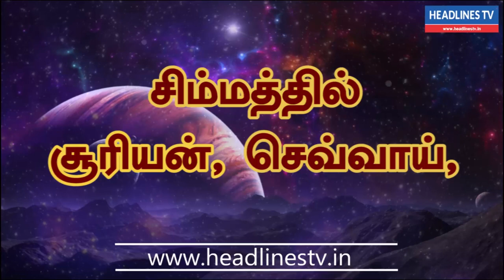28.08.2021 இன்றைய ராசிபலன்கள் - Indraya Rasi Palan - Today Rasi palan - daily Rasi palan